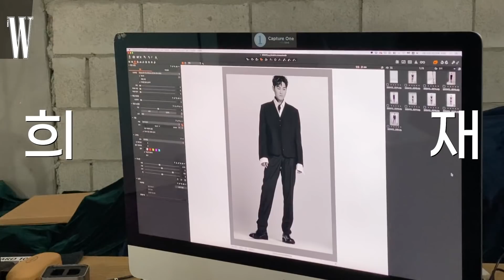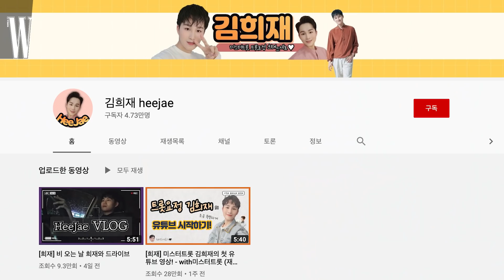트롯요정 김희재의 꿀 피부 관리법은? 촬영 비하인드 대공개! by W Korea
미스터트롯 트롯요정 김희재의 개인 인터뷰 및 비하인드 영상 대공개! 오래 기다리셨죠? 꿀 피부 관리법과 애교 넘치는 사투리까지. 지금 ‘끼희재’의 매력에 희며드세요.
Mr. Trot Kim Heejae’s interview and behind scene.
내일 장민호의 개인 인터뷰가 공개됩니다.
디지털 에디터ㅣ사공효은
영상ㅣ양정윤
패션 에디터ㅣ김신